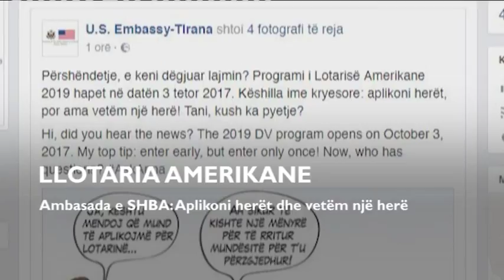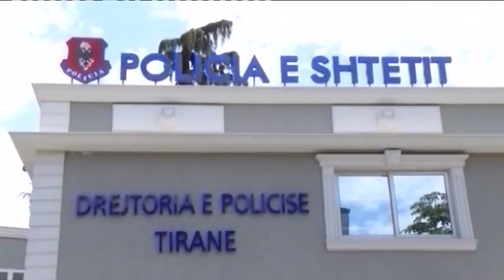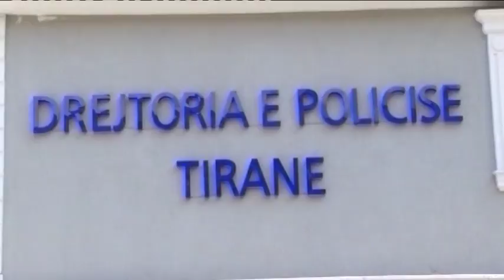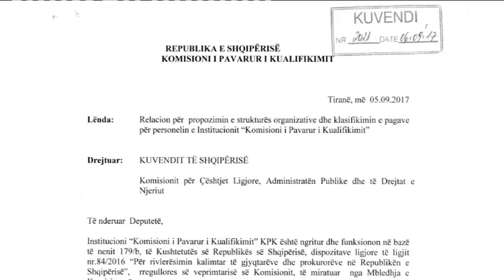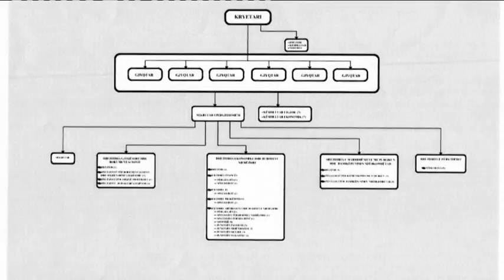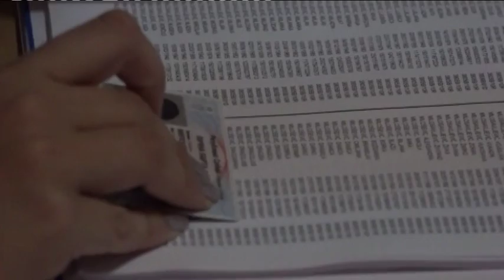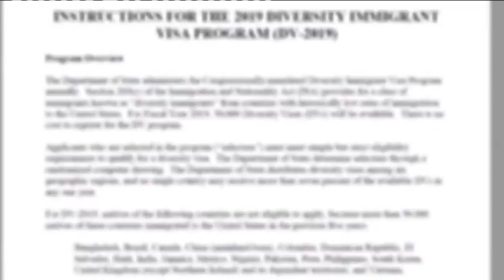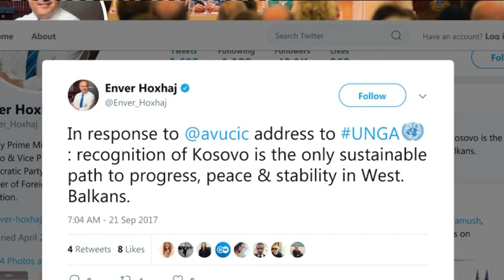Edicioni i lajmeve i orës 20:00, 21 shtator 2017 - Ora News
Lajmet kryesore
1- Incidenti me Policine
Haki Çako e FNSH zbarkojnë në Elbasan 27 te shoqëruar

2- Tragjedia ne Durres, trinjakeve te djegur u jepet lamtumira